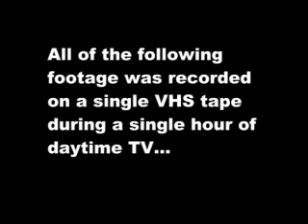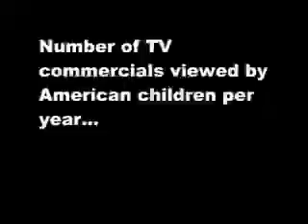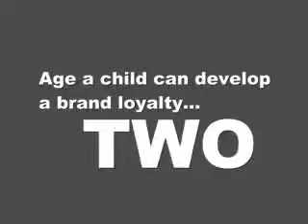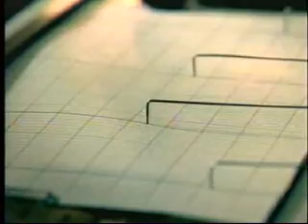🎶 Adam Freeland - "We Want Your Soul" (Official Music Video) 🌟🎧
Prepare to dive into a thought-provoking and immersive experience with Adam Freeland's iconic track "We Want Your Soul"! 🎶💥

In this mind-bending music video, you'll encounter:

✅ Powerful Messaging: Explore the thought-provoking themes and messages woven into the music and visuals.

🎥 Visual Storytelling: Immerse yourself in the striking visuals that complement the music and enhance the overall narrative.

🕺 Dance and Reflect: Let the music inspire both movement and introspection as you navigate the juxtaposition of sound and message.

🌟 Artistic Depth: Delve into the artistic depth of this masterpiece, where music becomes a vessel for commentary and self-examination.

This music video is a testament to the ability of music to challenge norms and spark conversations. Whether you're a dedicated fan of electronic music or someone looking for a thought-provoking experience, "We Want Your Soul" invites you to engage with art on a profound level! 🚀🔊

Don't forget to hit the "LIKE" button if you appreciate the depth of Adam Freeland's music, subscribe to our channel for more captivating music content, and ring the 🔔 to stay informed about the latest releases!

🎶 Join us on this thought-provoking journey with Adam Freeland in the official music video for "We Want Your Soul." Watch now and let the music stimulate your mind and soul! 💥🔥